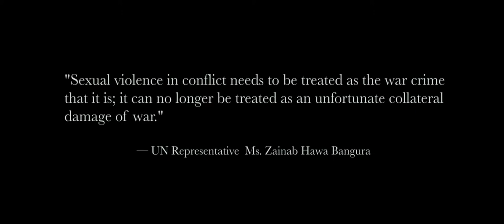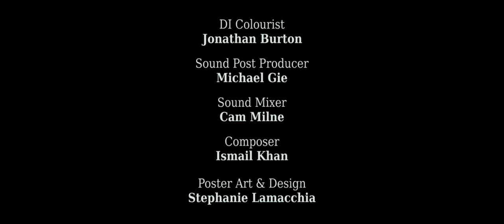DISPLACED (FULL FILM)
A young Sudanese woman living in Melbourne finds the courage to speak up about the violent abuse she suffered while living in a conflict zone.

Cinematographer:  Sky Davies
Written, Directed and Produced by Genna Chanelle Hayes

Starring Nyawuda Chuol, Andy Ryan and Genna Chanelle Hayes.